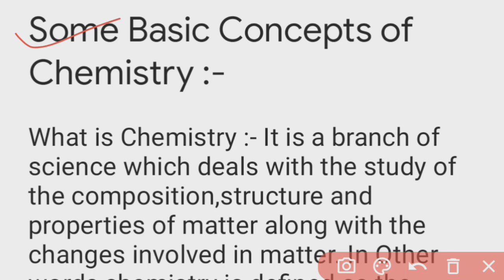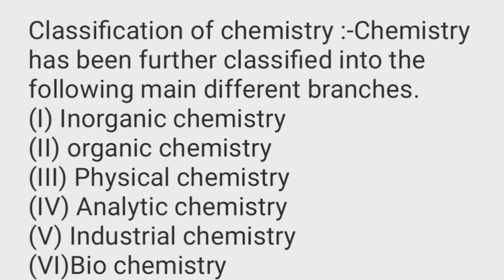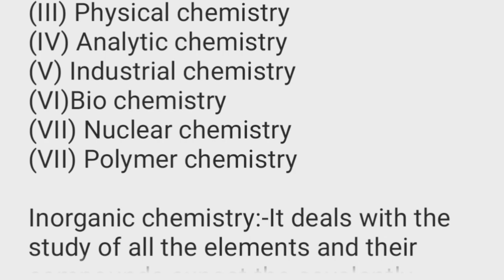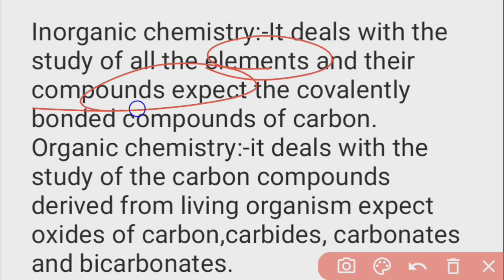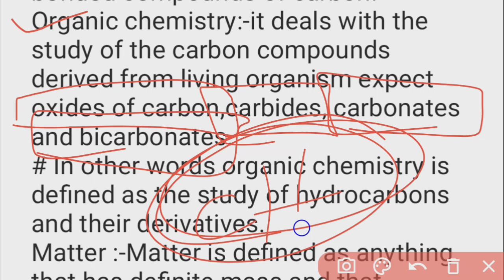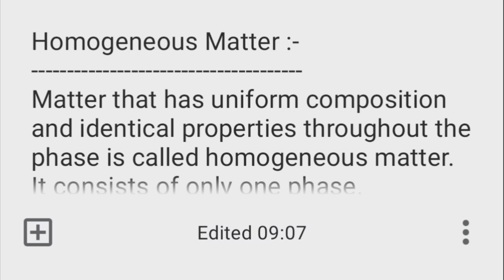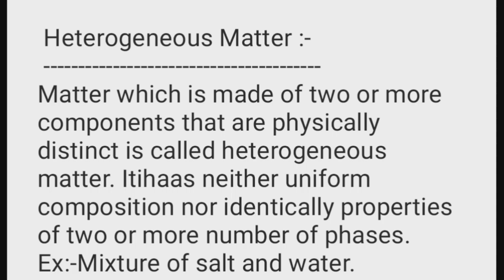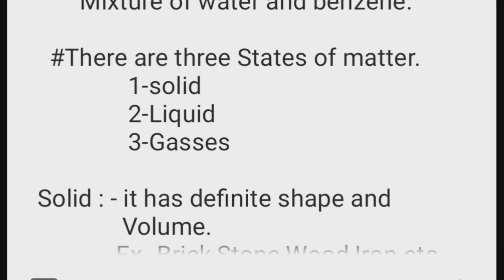+2 Science Summer Course 2022# Chemistry 1st Chapter Plus Two Science Chemistry 1st Chapter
Plus Two Science physics 1st Year
Plus Two Science 1st Year physics
Odisha Board CHSE plus Two Science Summer Course 2022
#+2ScienceChemistry